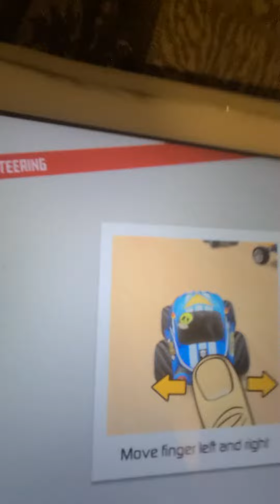rocket cars iOS gameplay level 67-70